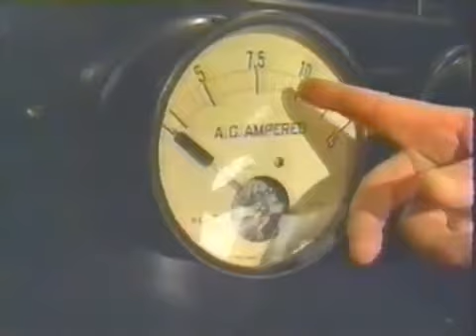24 Hours on Death Row description of Alabama Electric Chair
24 Hours on Death Row description of Alabama Electric Chair